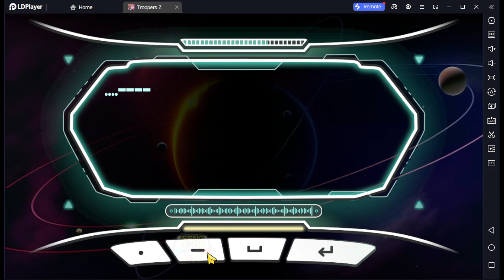Troopers Z (Android) Early Access Emulator Gameplay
Total Size = 641 mb
Language = English